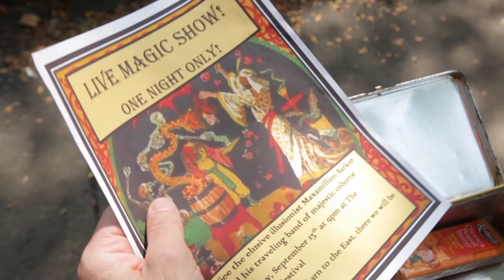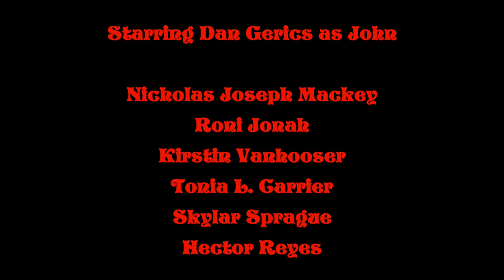Trailer for the Michigan made Indie film BAILIWICK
Directed By Tonia L. Carrier. Executive Producer N.J. Mackey. Cinematography by Rick Moreau. Production Manager Cyndi Moore. Edited by Tonia L. Carrier. Editing Assist Brian Byrd. Grip Brian Byrd. Written by Tonia L. Carrier, Roni Jonah, Amy Austin, Cyndi Moore.

Starring Dan Gerics as John.

Composer Dan Smith, Featuring the original song "Monster In Me" by Jeff Schrems.